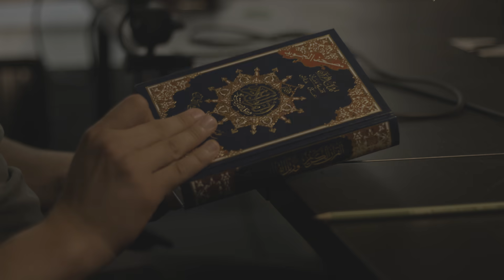Wieso fasten Muslime? Ramadan CRASHKURS | Why do Muslims fast? A Ramadan CRASH COURSE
Viele Mythen rund um den Ramadan geistern im Internet oder in den Köpfen einiger Nichtmuslime. Zeit, um die wichtigsten Fakten rund um den heiligen Monat der Muslime zusammenzufassen.

Welche Mythen hast du schon gehört? Teile sie uns mit.

There are many myths on Ramadan out there - online and in the minds of Non-Muslims. It's about time to sum up the most important facts on the Muslims' holy month.

What are the myths you have heard about? Share them with us!